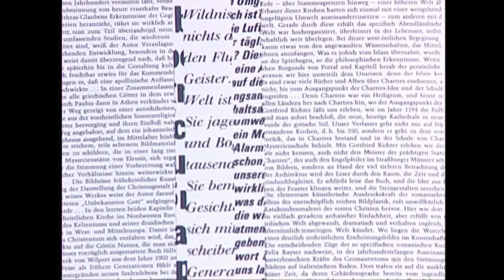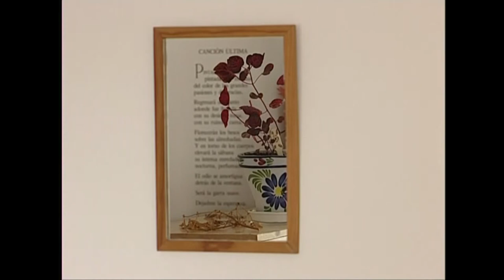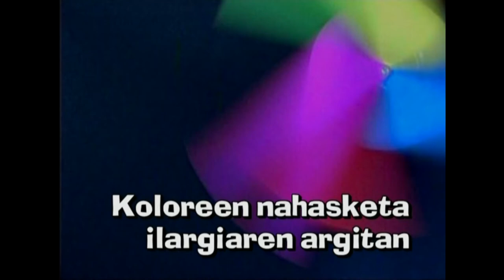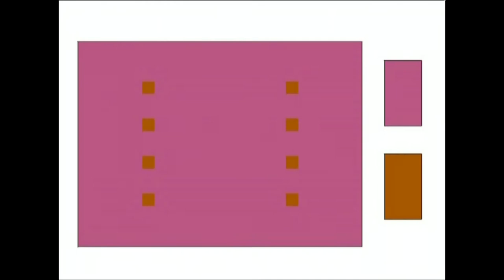KM(12)Koloreen nahasketa.12.1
Irakasmaila: DBH
Jakintzagaia: Plastika eta Ikus Hezkuntza
Azpigaia: Koloreen mundua.
Ikasgaia: Koloreen mugimenduak. Harrigarria dirudien arren koloreen bitartez mugimendua adieraz daiteke.